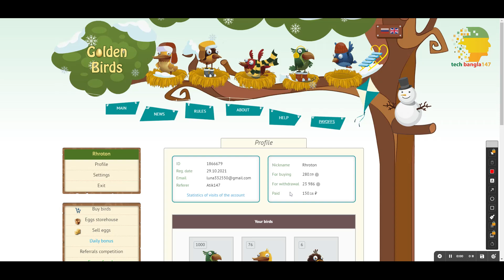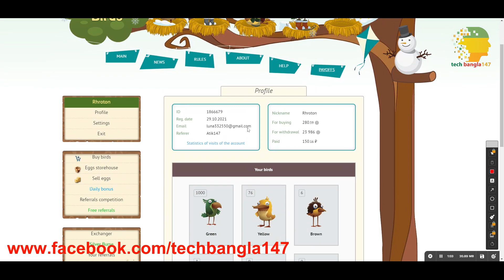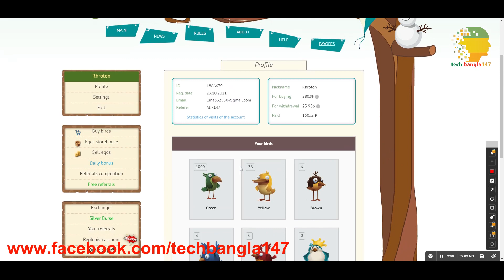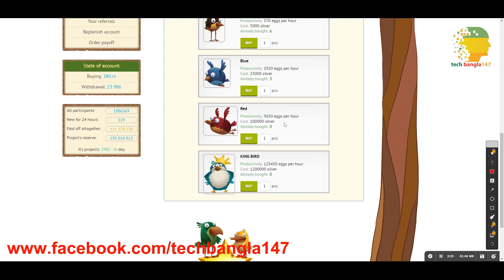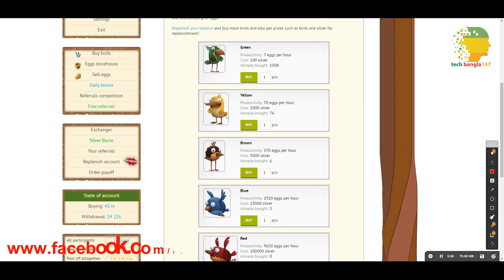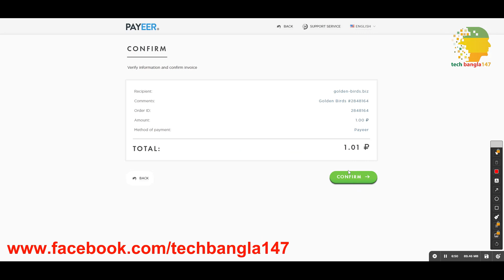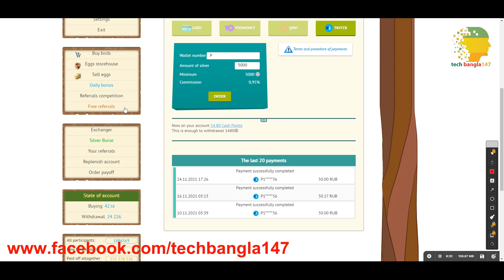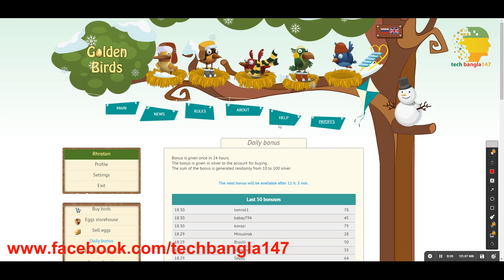Earn money by raising birds online! Golden-Birds Network tutorial Video | Tech Bangla 147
অনলাইনে পাখি পুষে টাকা ইনকাম! পেমেন্ট তুলে দেখানো হলো এই ভিডিওতে।
এটি একটি বিশ্বস্ত সাইট। এই সাইট এ আমি কাজ করে ভালো ইনকাম করতে পেরেছি। তারপর আমি এই সাইট এর ভিডিও বানিয়েছি। আপনারা সকলে কাজ করেন, উপকৃত হবেন ইনশা আল্লাহ।
This is a trusted site. I have been able to earn good income by working on this site. Then I made a video of this site. You all work, you will benefit, God willing.

Our Service:
1. Make any design at a low cost
2. We teach graphic design online
3. We make cartoon videos.
4. We buy and sell Google Voice.

You can specify what you want in the comments.